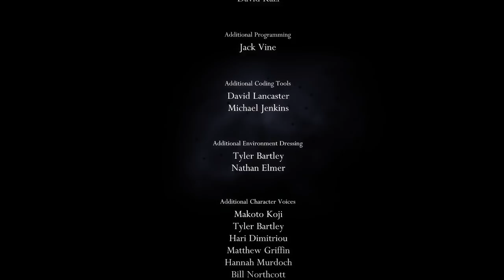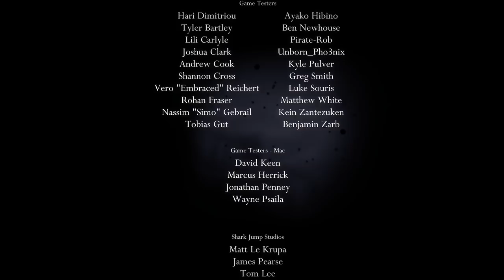Vampire Survivors and Godhome Pantheon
Last audio test stream.